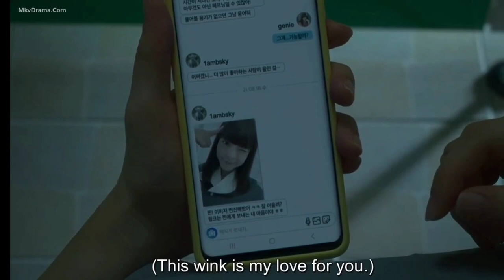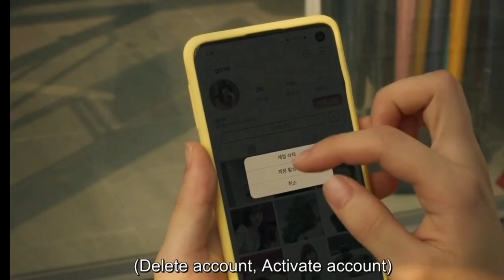shadow beauty|| part 3 || explain in Hindi by kc arrow